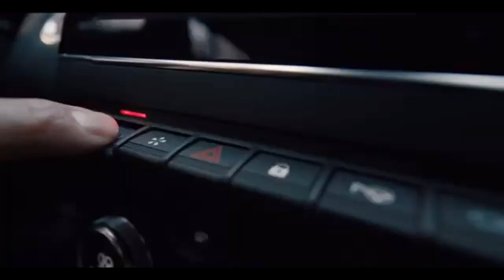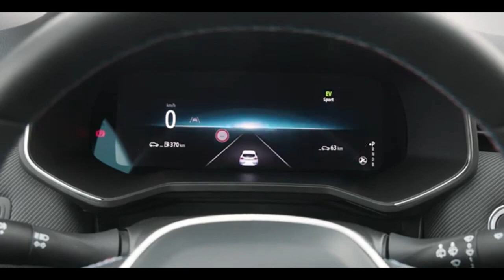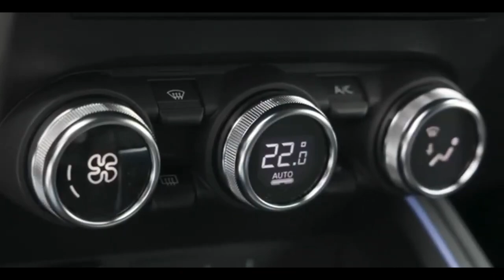2024 Renault Clio Esprit Alpine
2024 Renault Clio new generation